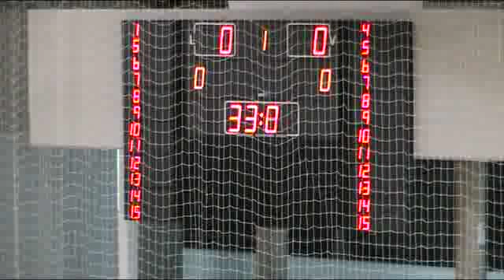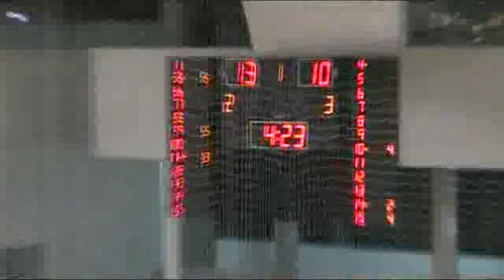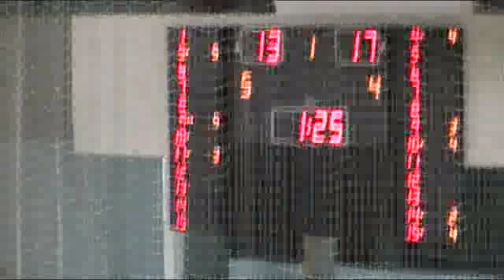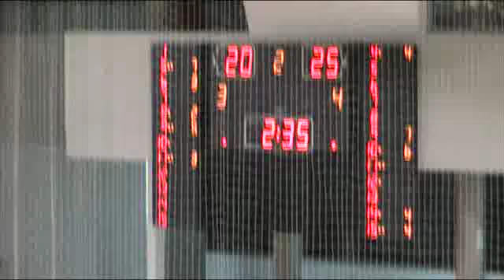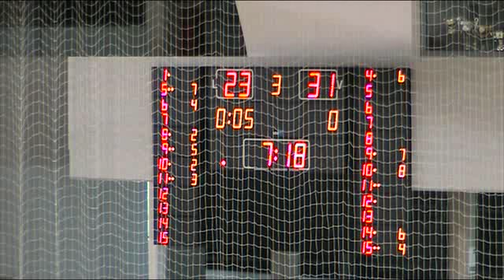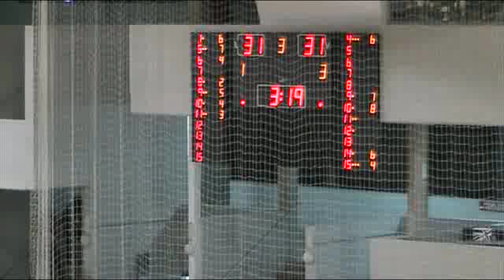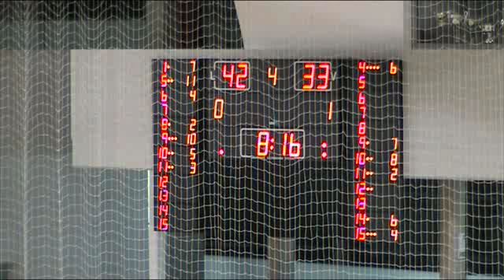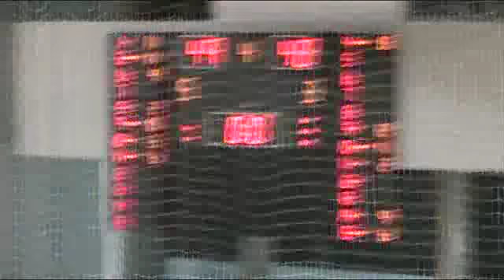LFJ3 EMBUTIDOS PAJARIEL BEMBIBRE PD...,49 - 48,ZAMARAT... (13/10/2015)